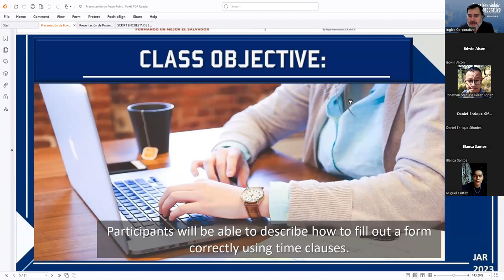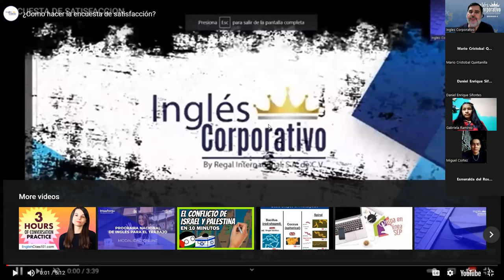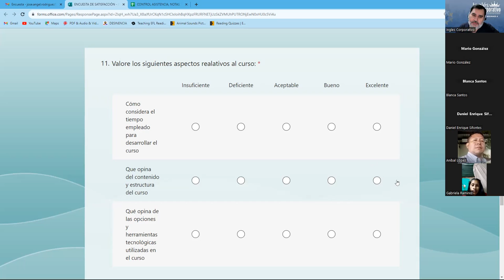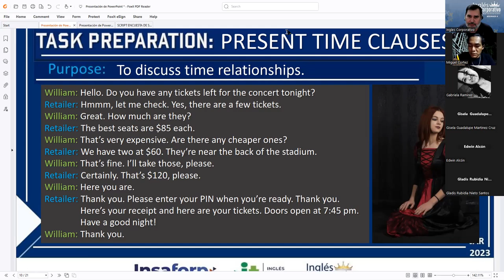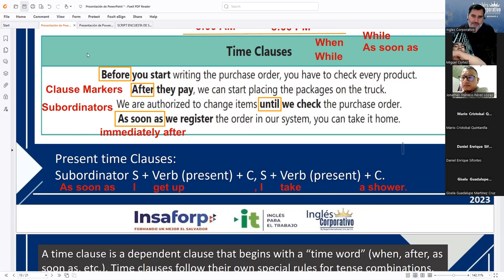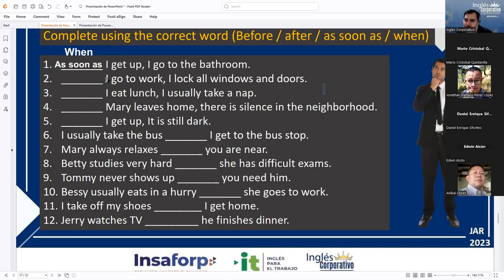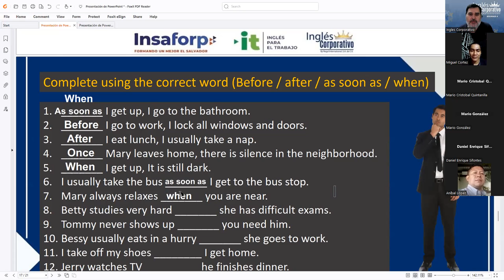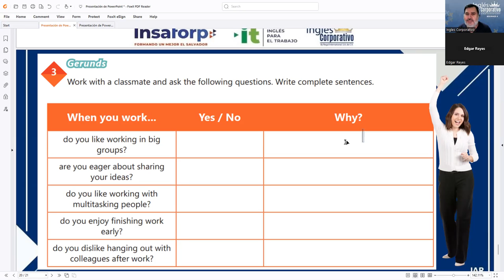Session 20 13-10-2023 AC29750-0031-2023 RODRIGUEZ – HOW TO USE TIME CLAUSES.